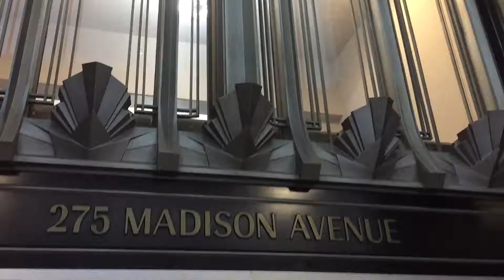275 Madison Avenue New York, NY, 10016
Located a short walk from Grand Central Terminal, Corporate Suites at 275 Madison Avenue coworking space and office space provides everything you need to succeed. The building features an on-site Gourmet Deli and Bank Branch, as well as an impressive, secured lobby with 24/7 access. Many award–winning restaurants, banks, shops, and hotels are located nearby – with Fifth Avenue to the west and Park Avenue to the east, there is no shortage of prestigious businesses in the area, from retail, to eateries and corporate headquarters.